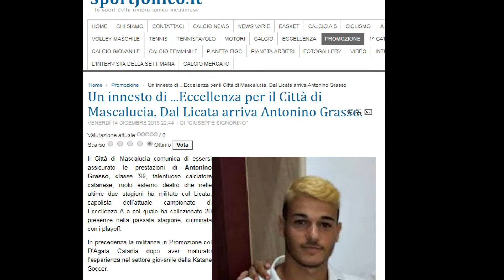PROMOZIONE C 2018-2019, MOTTA-MASCALUCIA SI RECUPERA IL 22 DICEMBRE ?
CITTA' DI MASCALUCIA, CHIUSURA GIRONE D'ANDATA PROMOZIONE C. RECUPERO A MOTTA SABATO 22 DICEMBRE ?  ( o 29 ). IL PUNTO CON DARIO SURIANO ED IL NUOVO ARRIVATO ANTONINO GRASSO